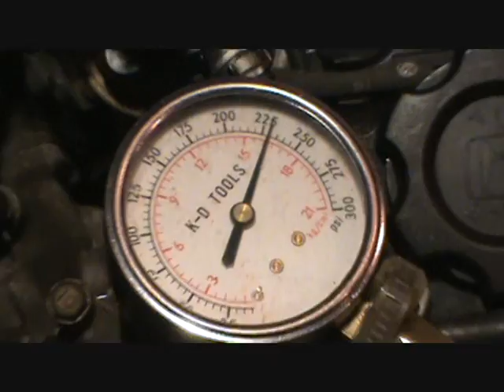Nagano USA H22A S.N. 1102625.wmv